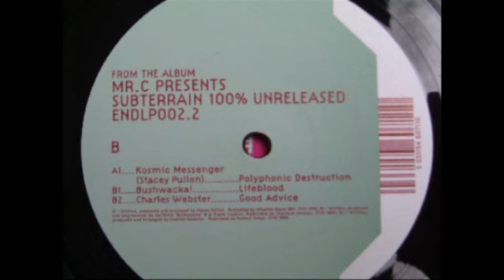Charles Webster - Good Advice [End, 1999]